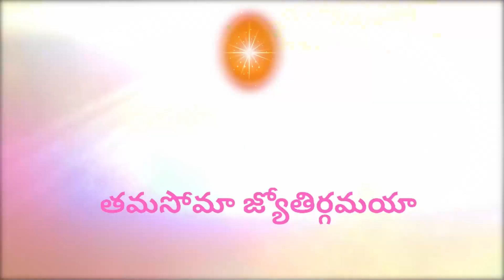Telugu Bhagvat Gita series : Ep 32 (Part-2)